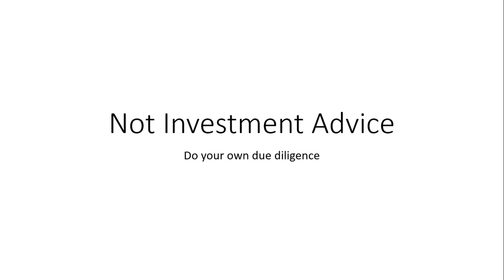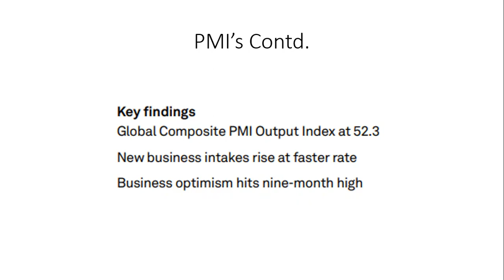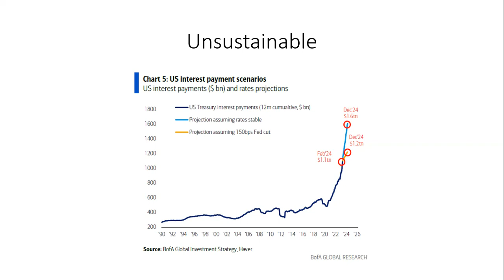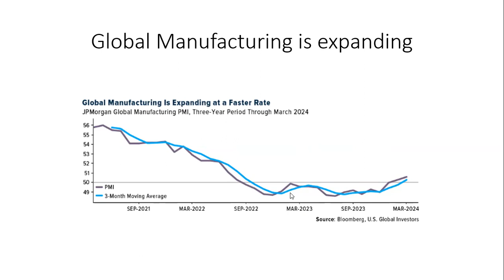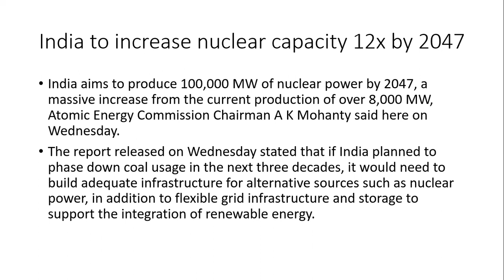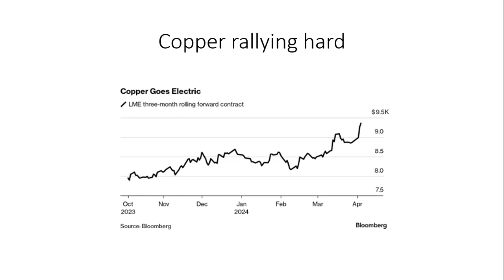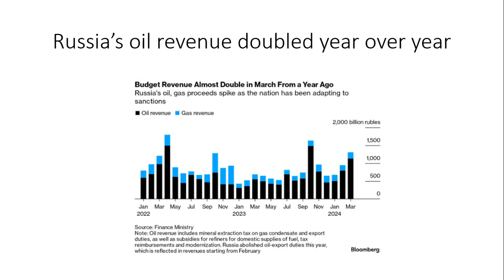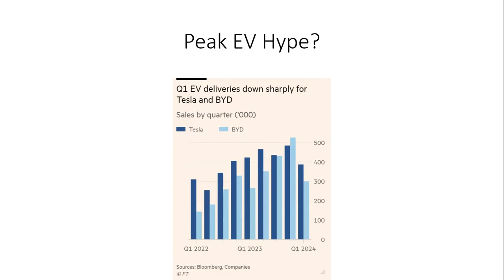Global PMIs indicate the global economy is growing. Commodity prices move higher. AIA Weekly 4.6.24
Global PMIs for March 2024 were released last week. The readings continued to show an increasing strength in the global economy. This strength is leading to more demand for energy and metal inputs, and we are seeing prices for these move higher in response.

If you like the information I provide, consider supporting me by buying me a cup of coffee. I am listener and reader-supported.

Join my Substack and get my weekly free articles sent to your email with tons of great information on profitable investing ideas.

I am always asked to provide a list of books I recommend reading for those who want to learn more about investing.